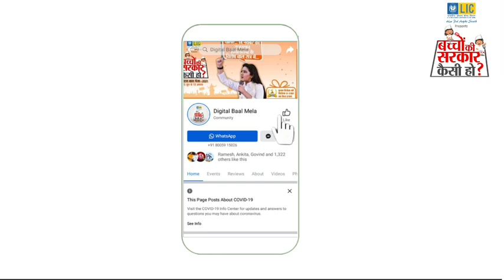राजकीय उच्च माध्यमिक विद्यालय, कुठार कलान की सानिया ने बताया "बच्चों की सरकार कैसी हो? " , सुनिये -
राजकीय उच्च माध्यमिक विद्यालय, कुठार कलान की छात्रा सानिया ने बताया "बच्चों की सरकार कैसी हो? " , सुनिये -